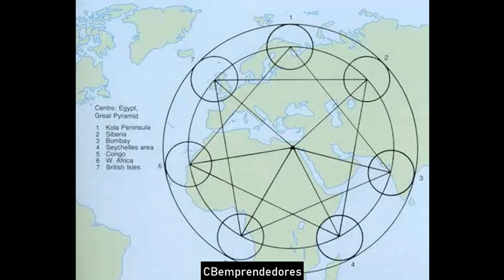☢️ La Zona cero: Líneas Ley arterias energéticas del subsuelo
Las líneas ley son alineaciones de distintos lugares de interés geográfico e histórico como, por ejemplo, los antiguos monumentos y megalitos, partes altas del terreno natural y vados. El término fue acuñado en 1921 por el arqueólogo aficionado Alfred Watkins, en sus libros Early British Trackways y The Old Straight Track, quien trató de identificar rastros antiguos en el paisaje británico. Posteriormente ha desarrollado teorías acerca de que estas alineaciones se crearon para facilitar la caminata por tierra a través de navegación por líneas de visión en tiempos neolíticos, y habían persistido en el paisaje durante milenios.